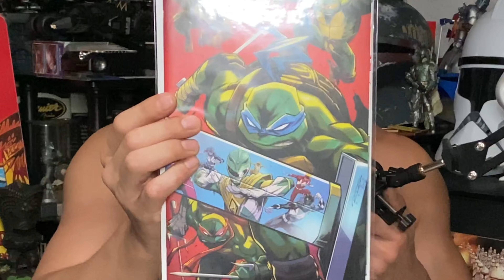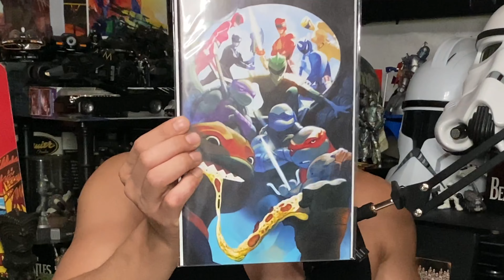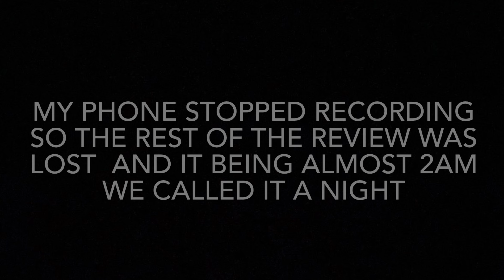CoolFigurez Toy News/Toy Talk Podcast Episode 3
Episode 3 of the CoolFigurez weekly Toy News/Toy Talk Podcast
This week we go over this weeks haul
The reveals and preorders of the week
And talk some The Suicide Squad with a special guest co-host once again!
Thank you to our new sponsor vRare Store check them out info below 👇🏼

Join me 9am PST for my Weekly Toy News/Toy Talk Podcast where we’ll talk toy news and more and even have special guest co-host at times I welcome you to spend your Saturday Mornings with me talking some toys!

And if you like the pictures in the video and want to see the full images follow me over @coolfigurez & @epicshotz_by_coolfigurez on Instagram